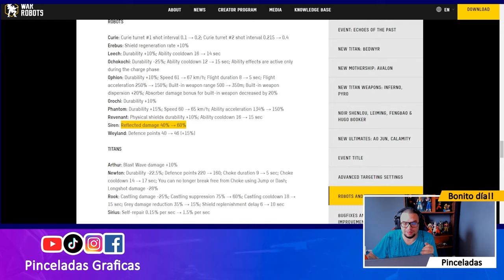El SIREN BUFEADO se TRANSFORMA en una MAQUINA LETAL - War Robots Pinceladas Graficas